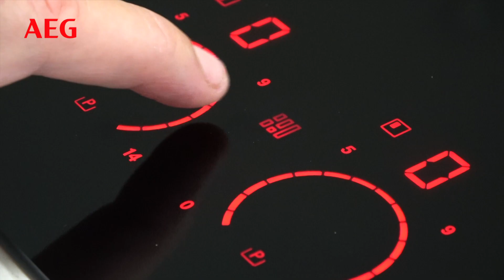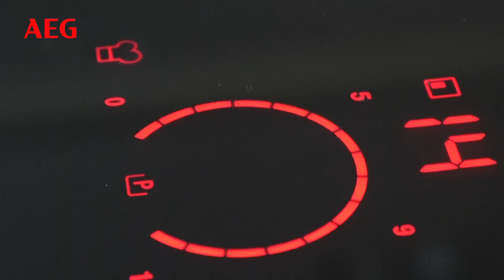Placas de inducción con zona FlexiPuente, ¿cómo utilizarla? | Consejos de uso AEG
¿Sabes utilizar las placas de inducción AEG con zona FlexiPuente? Te enseñamos fácilmente sus ventajas y funciones. Las placas de inducción AEG son completamente prácticas, con un sencillo control digital podrás controlar todas las zonas.

¿Quieres utilizar una plancha? La zona flexiPuente te ofrece un calor homogéneo perfecto. Para ello, tenemos que indicar qué potencia queremos en cada una de las zonas y la placa de inducción AEG hará el resto. Admite todo tipo de recipientes para poder realizar tus recetas preferidas o innovar con nuevas.

Además, contamos con una funcionalidad especial pulsando sobre el ""gorro de chef"" o PowerSlide donde solo necesitarás un pequeño gesto para intercambiar entre 3 potencias completamente personalizables. De esta manera, tus alimentos nunca se quemarán o enfriarán, estando siempre a tu gusto.
¡Sé creativo en la cocina y aprovecha al máximo todas las funcionalidades de AEG!

0:12 Placas de inducción AEG
0:20 Zona FlexiPuente de las placas de inducción AEG
0:54 "Gorro de chef" o PowerSlide de las placas de inducción AEG